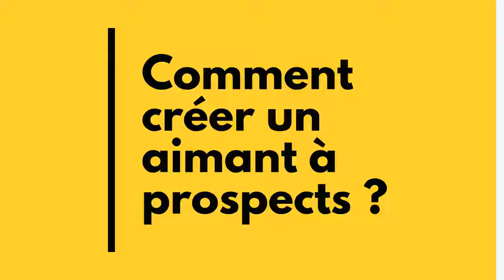👥 COMMENT CRÉER UN AIMANT A PROSPECTS ?